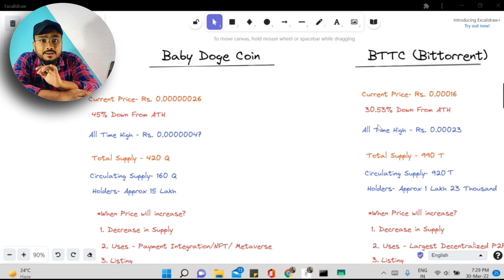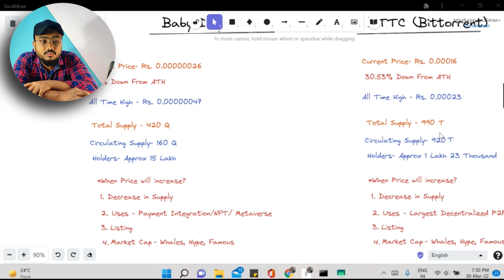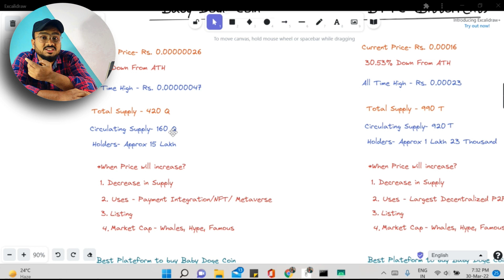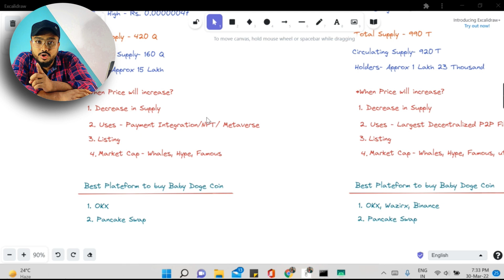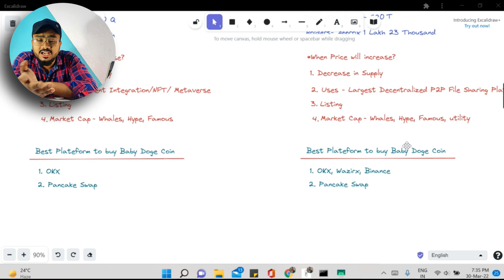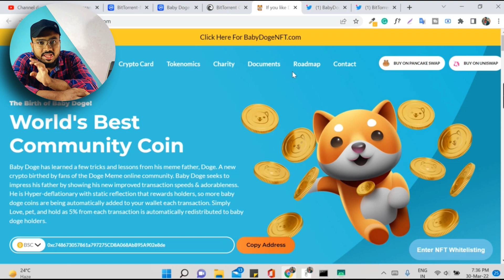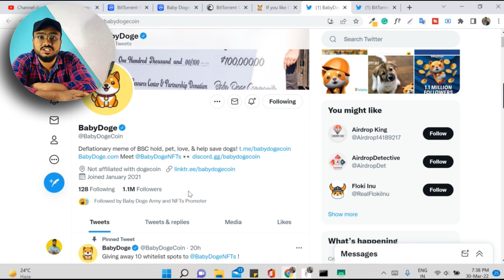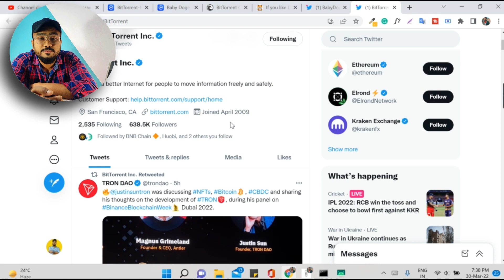BTTC & Baby Doge Coin - Which Coin Is Best?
Hello doston, Iss video ma maine bataya ha Baby Dogecoin aur BTTC (Bittorrent) ma kaunsa acha coin ha.

QUERIES SOLVED
▪ BTTC Future
▪ Bittorrent Future
▪ BTTC Price Prediction
▪ BTT Price Prediction
▪ Use of BTT
▪ Baby doge Coin
▪ Baby dogecoin
▪ Baby dogecoin kya kar raha ha
▪ Baby Doge Coin price prediction
▪ Baby Dogecoin Future
▪ Baby Dogecoin News Today
▪ Baby Doge Price Prediction 2022
▪ Usecase of Bttc

The generic market recommendations provided by us are based solely on our personal judgment and should be considered as such. You’re advised to enter into any transactions relying on your OWN judgment. Any opinions, news, research, analyses, prices, or other information contained on this channel are provided as general market commentary and do not constitute investment advice. All information contained herein should be independently verified and confirmed. We do not accept any liability for any loss or damage whatsoever caused in reliance upon such information or services. Please be aware of the risks involved with any trading done in any financial market. Do not trade with money that you cannot afford to lose.